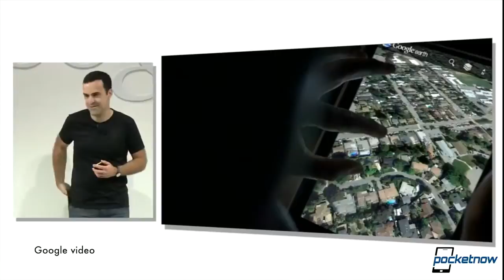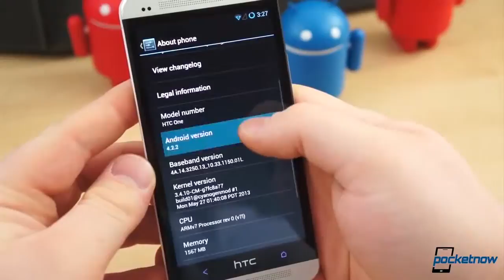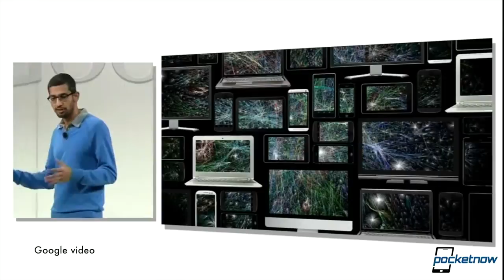Top 5 Google Nexus line up predictions for 2013